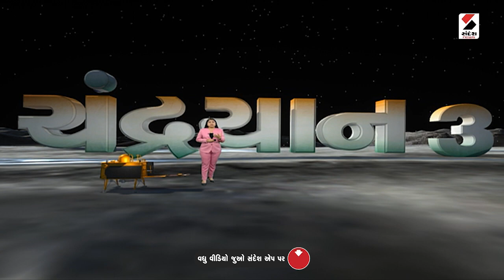Chandrayaan 3 Update | દેશભરના લોકો જોઈ રહ્યા છે ઐતિહાસિક ઘડીની રાહ | ISRO | Soft Landing